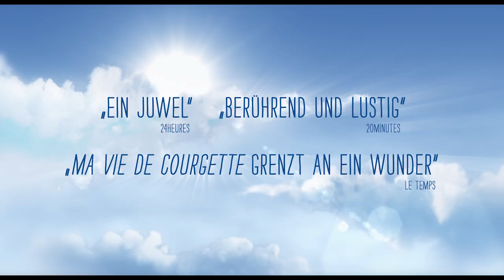MEIN LEBEN ALS ZUCCHINI Trailer Deutsch